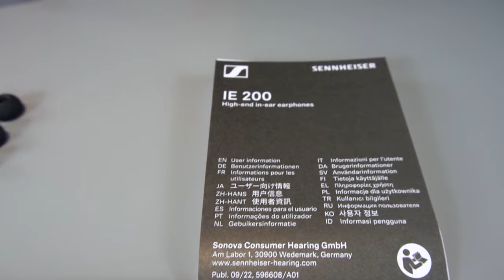Review Sennheiser IE200, auriculares de BATALLA con una gran ESCENA sonora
Los Sennheiser IE200 son los nuevos auriculares in-ear de gama media de la firma alemana, situados en un rango de precio de -150€ y destinados a ser la mejor alternativa por su perfil de sonido y su relación calidad/precio. Destacan por su magnífica escena y una respuesta sonora equilibrada, que dotan al conjunto de polivalencia y versatilidad.

♔ Envío GRATIS

0:00 Intro
0:30 Diseño y construcción
02:18 Cable
03:08 Accesorios
04:43 Experiencia de uso
05:36 Especificaciones y perfil de sonido
07:35 Conclusión y despedida